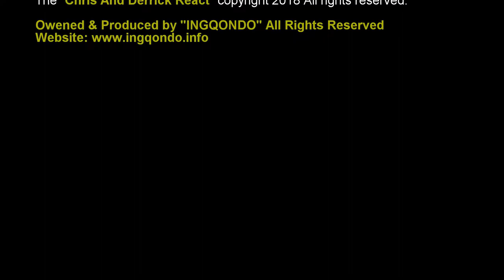Tiyonna and Derrick Bean boozled challenge!!!🍬🍭🍫